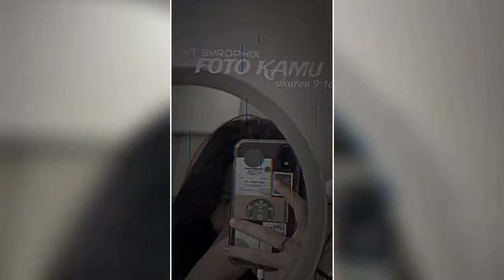PRRSET AM 🎟️ || DI BAWAH 5MB+XML 📩 || FOTO KAMU 📸 || SOUND SEREM DJ BEGGIN 🎶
ASSALAMUALAIKUM

PRESET BY:__________

DJ BEGGIN 🎶

➡️ PRESET XML